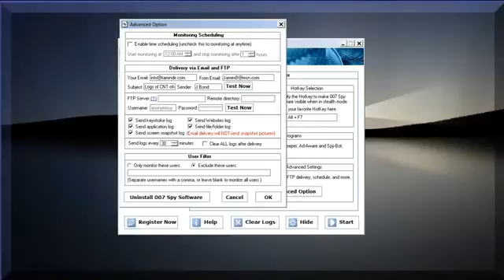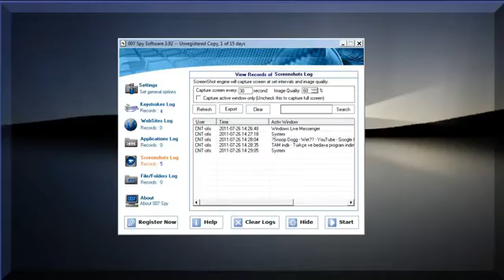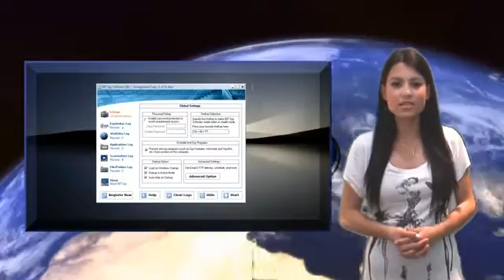Casus Bilgisayar 007 (Keylogger) Tanıtım Videosu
MSN gibi bilgisayarınızda girilen tüm mail şifrelerini sizin adresinize gönderebilen ve bilgisayarda neler yapıldığını, hangi sitelere girildiği gibi bilgileri anında size ulaşmasını sağlayan Casus 007 programını satın almak için adresini ziyaret edebilirsiniz.

Casus Bilgisayar 007 (Keylogger) Tanıtım Videosunun orijinalini Tamindir.com'da izleyebilirsiniz.